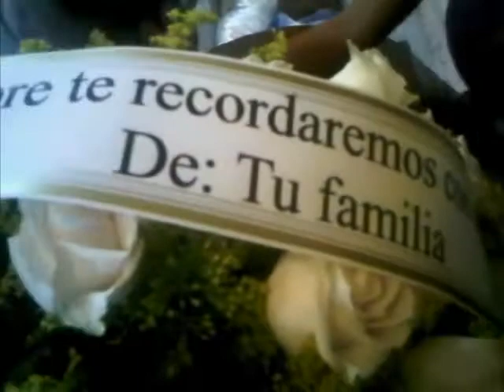Delincuentes Mata a Chusho de tres Disparos en Santo Domingo